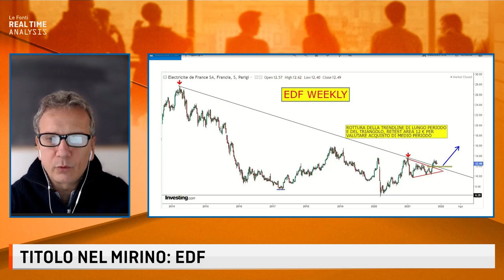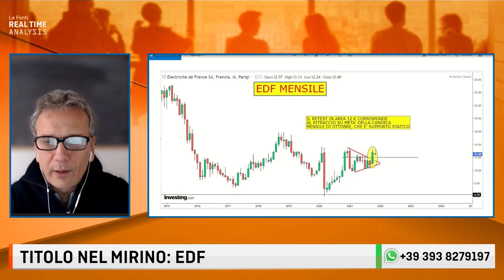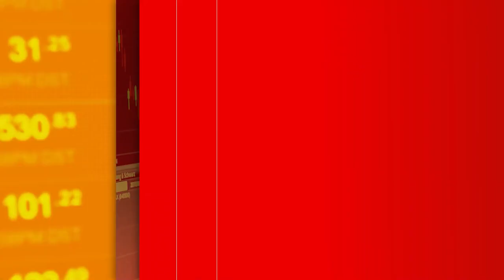TITOLO NEL MIRINO: EDF